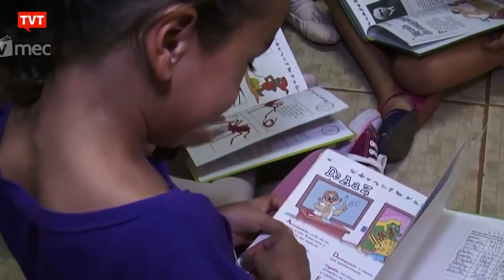Especialistas apontam desvantagens do ensino domiciliar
Com o apoio de grupos religiosos, Jair Bolsonaro tem pressa em regulamentar o ensino domiciliar. Mas especialistas alertam para os prejuízos que os estudantes podem sofrer, a começar pela falta de convivência com os colegas.